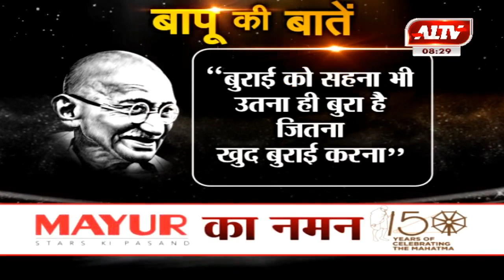बापू की बातें...